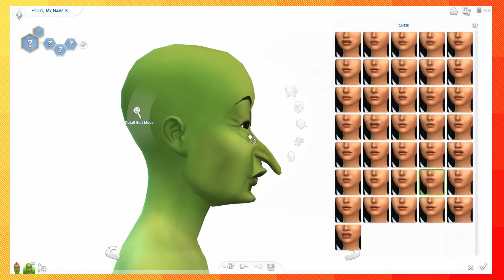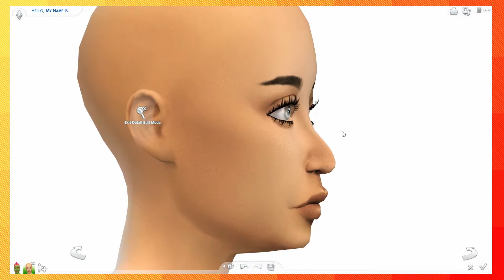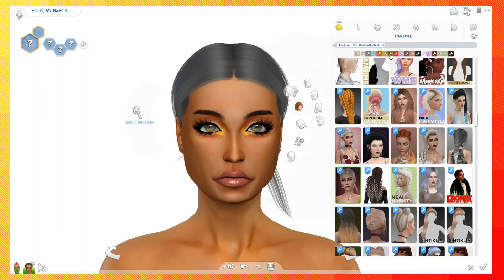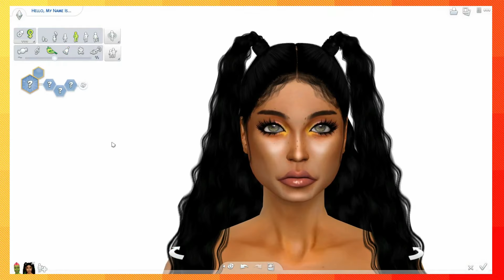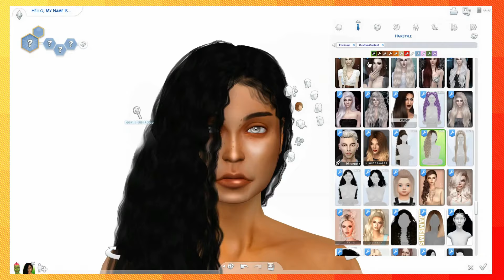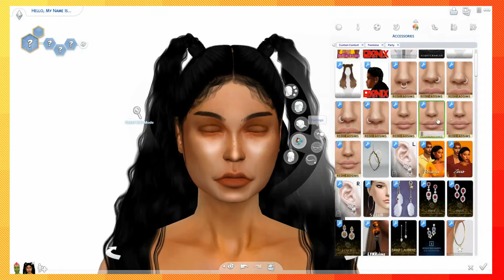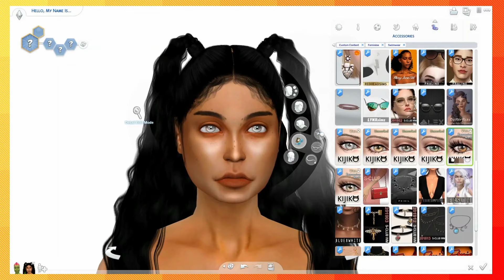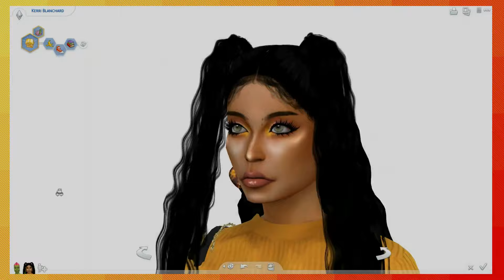✨Ugly to Beauty Challenge | SIMS 4 CAS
In today's video I'm doing the ugly to beauty challenge and I love how she turned out! Hope you guys enjoy and more videos coming soon!

Download this sim in my Sims 4 community library: Passifloriasam

Frequently asked questions:
What I edit with - Shotcut
What I record with - OBS
What I make my thumbnails with - Photoshop
What I record my voiceovers with - Audacity